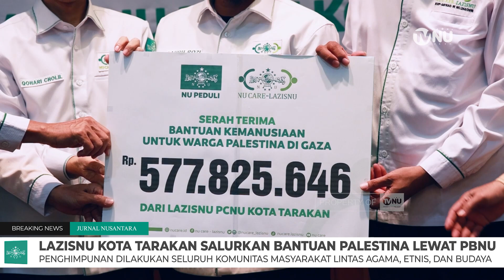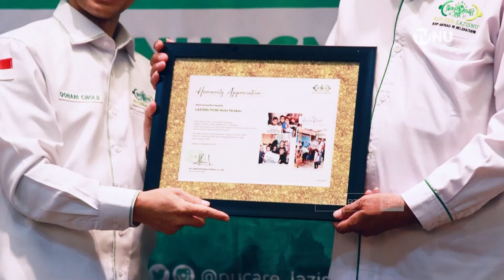Setelah Kota Malang, Lazisnu Kota Tarakan Salurkan Bantuan Palestina Melalui PBNU Sebesar 500 Juta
LAZISNU PBNU kembali menerima donasi kemanusiaan bagi warga Palestina. Kali ini bantuan datang dari PC LAZISNU Kota Tarakan yang diserahkan langsung kepada LAZISNU PBNU pada Senin 04 Desember 2023 di Lantai 5 Gedung PBNU, Jalan Kramat Raya, Jakarta Pusat.